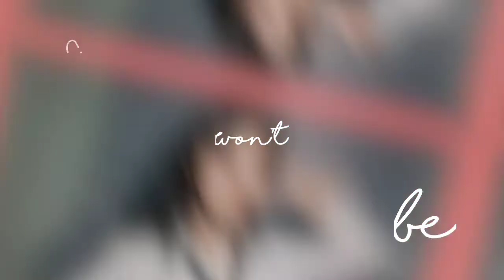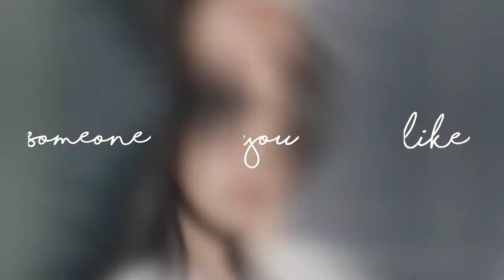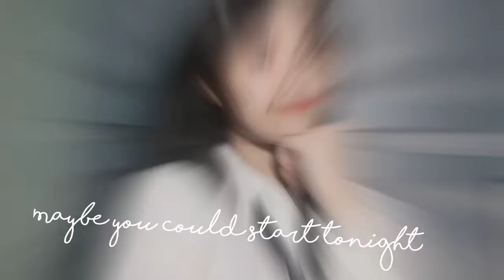Someone You like | Lyric Video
I love this song from @thegirlandthedreamcatcher3674 So I decided to make a lyric video, this is only the first time I edited lyric videos so it's not that professional! It's very easy though!

If you want to know how to play this song on the ukulele, wait for my cover and tutorial! It's very cute and enjoyable to sing!

One of the easiest songs to play on the ukulele!